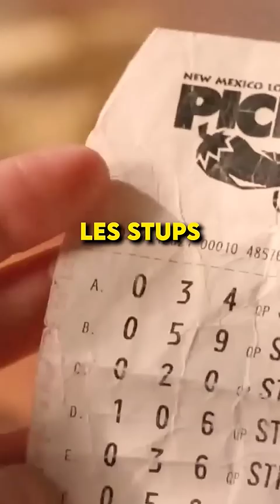🔴 Enseignement n°173 🔴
👉 Fais le pour toi. 🫵

L'égoïsme n'est pas mauvais.

Ce qui est mauvais, c'est de ne pas le reconnaître.

Fais semblant d'être altruiste,

Fais semblant de paraître et...

Au final, tu causeras + de mal que de biens.

Alors sois honnête avec toi même,

👉 Affirme ton égo ! 🤬

🎥 Crédit : Breaking Bad 🎥